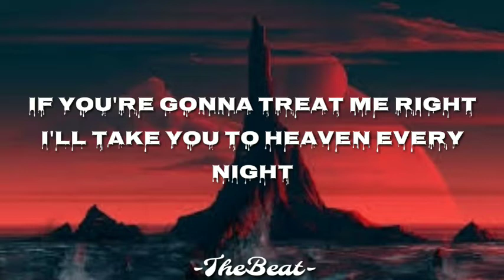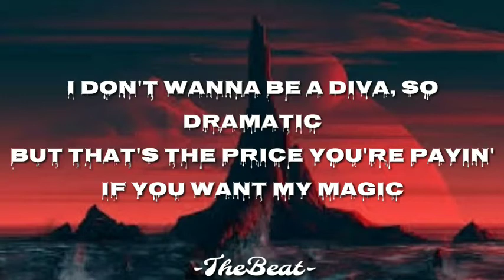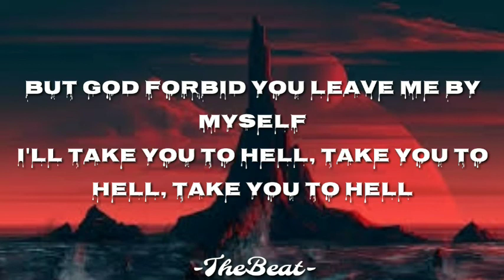Ava Max - Take You To Hell (Lyrics)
Ava Max